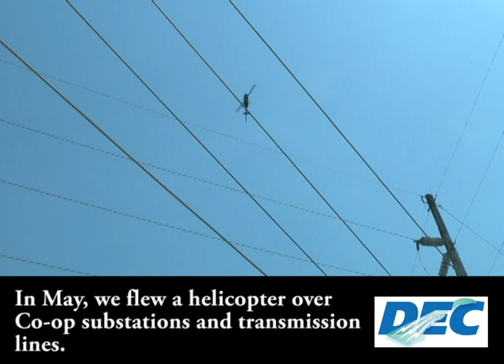Helicopter Scanning Improves Reliability